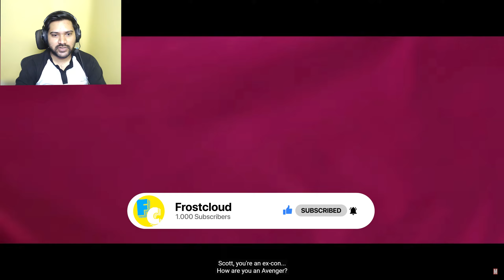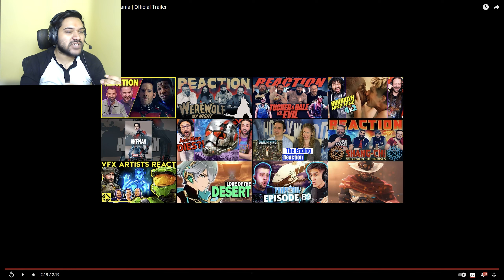ANT MAN AND THE WASP QUANTUMANIA TRAILER REACTION Marvel Studios Official Kang The Conqueror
It's finally here! We get to see what everyone at Comic-Con 2022 already saw. Scott Lang (Paul Rudd) teams up with The Wasp (Evangeline Lilly), Janet Pym (Michelle Pfeiffer), Hank Pym (Michael Douglas) and Cassie Lang (Kathryn Newton) to take on the big bad that was shown to us in Loki - Kang The Conqueror (Jonathan Majors). We get a glimpse into Kang's kingdom in the Quantum Realm and it's looking absolutely stunning. We're so excited for the movie!